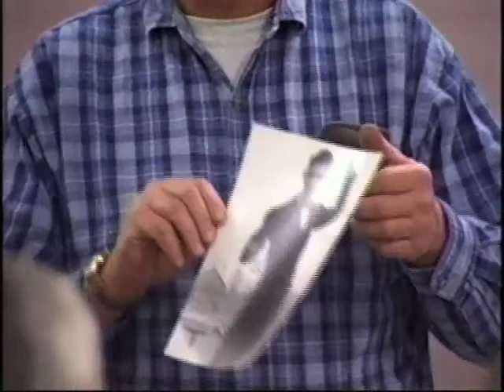Harold Adams (2001) Frewsburg N.Y. Speech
On March 19, 2001, the Town of Carroll Historical Society located in Frewsburg, N.Y. held it's monthly meeting.  One of the speakers was Greg Peterson, president of the Robert H. Jackson Center. Justice Jackson was a long standing resident of Frewsburg. In addition, the principal speaker was Harold Adams, nephew of Justice Jackson. Other members of the Society shared stories about Justice Jackson.